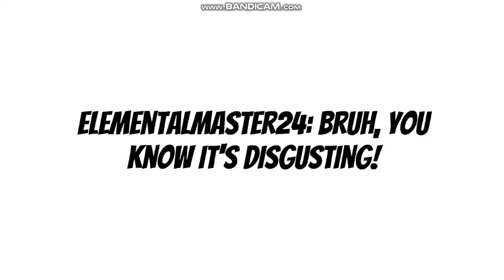Dark Cat Mario Makes A "(Character) Goes To School Naked/Grounded" Video/Gets A CGS/Grounded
My First Dark Cat Mario Gets Grounded Video

CGS - Community Guidelines Strike

Credits To @NintendoAmerica